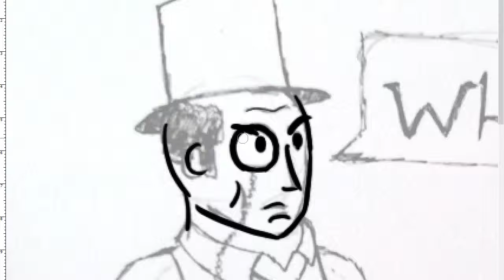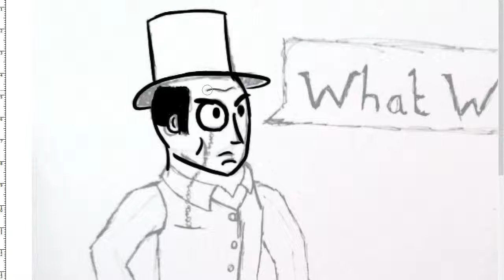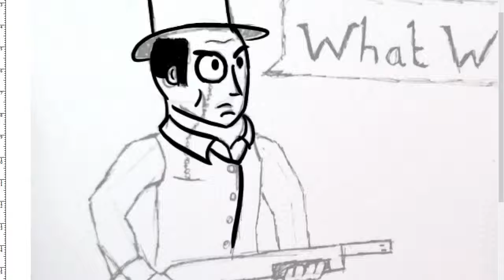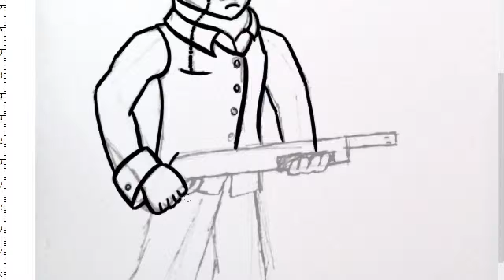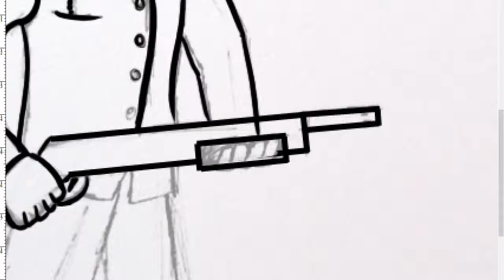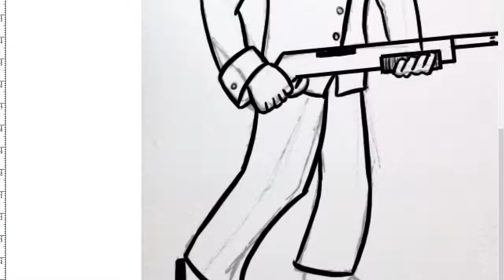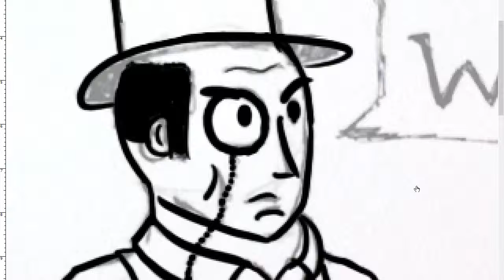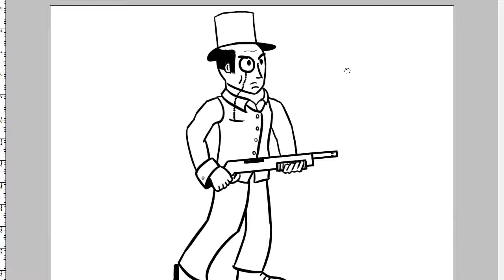Digital Art Live - Twitch Test Broadcast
Getting back in the saddle!

This is the recording of the first test broadcast from the new twitch channel for Digital Art Live -- Watch live